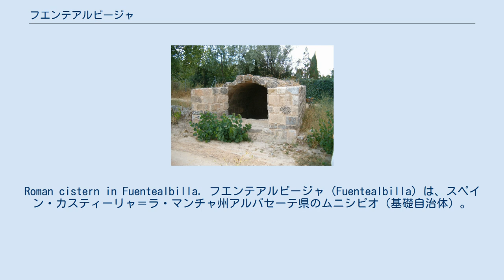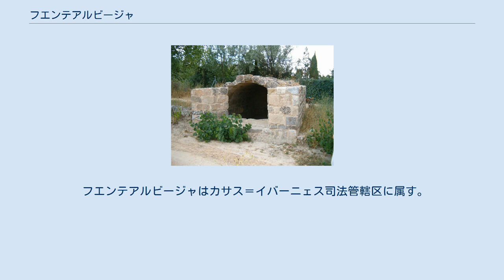フエンテアルビージャ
Roman cistern in Fuentealbilla. フエンテアルビージャ（Fuentealbilla）は、スペイン・カスティーリャ＝ラ・マンチャ州アルバセーテ県のムニシピオ（基礎自治体）。
県都アルバセーテから43kmに位置する。
2011年の人口は2,029人（スペイン国立統計局）。
自治体内はボルマーテとカンポアルビージョの小地区に分けられている。
 この地はローマ時代以来塩田で有名で、1990年代まで塩の生産がおこなわれていた。
紀元3世紀の貯水槽が残されている。
 2008年にはローマ時代の石彫の人の頭が農作業中の農夫によって発見された。
その彫刻は現在アルバセーテ県立考古学博物館に所蔵されている。
分析の結果、3世紀のものであることが分かった。
 自治体首長はカスティーリャ＝ラ・マンチャ国民党（Partido Popular de Castilla-La Mancha、PPCLM）のアンヘル・サルメロン・ガリード（Ángel Salmerón Garrido）で、自治体評議員は、カスティーリャ＝ラ・マンチャ国民党：6、カスティーリャ＝ラ・マンチャ社会党（Partido Socialista de Castilla-La Mancha、PSCM-PSOE）：5となっている（2011年5月22日の自治体選挙結果、得票順）。
 フエンテアルビージャはカサス＝イバーニェス司法管轄区に属す。